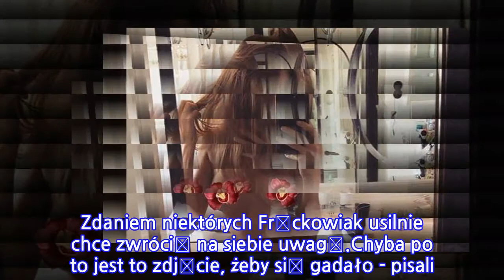Polska modelka całkiem nago na Instagramie. Reakcje skrajne, a jej odpowiedź? Widać,...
Dopóki Magdalena Frąckowiak rozbierała się tylko w sesjach zdjęciowych, nikt nie był specjalnie zaskoczony. W pracy modelki to w końcu jedno z wielu wyzwań, którym musi sprostać. Ale od jakiegoś czasu Frąckowiak dużo chętniej niż przed obiektywem profesjonalnego fotografa rozbiera się na swoim Instagramie. W sobotę zamieściła kolejne, bardzo odważne zdjęcie. ZOBACZ JE TUTAJ Choć nie brakowało komplementów i zachwytów nad świetną figurą modelki, to pojawiły się też krytyczne komentarze. Zdaniem niektórych Frąckowiak usilnie chce zwrócić na siebie uwagę.Chyba po to jest to zdjęcie, żeby się gadało - pisali. Jak to jest być tak bardzo zakochanym w sobie Magdo? - zapytał ktoś.Zaje*iście, polecam - odpisała ironicznie. Modelka nie jest jednak zbyt odporna na krytykę, bo na kilka negatywnych komentarzy odpisała wyraźnie zdenerwowana:To jest mój profil and I do whatever the f* I want with it, did you GET IT? (To jest mój profil i robię na nim co mi się podoba, załapałeś?).
Słusznie się zdenerwowała?Anna Mucha udziela wywiadu i nagle widzi Magdę Frąckowiak. Reakcja?WJ